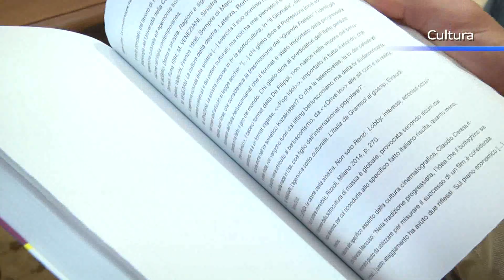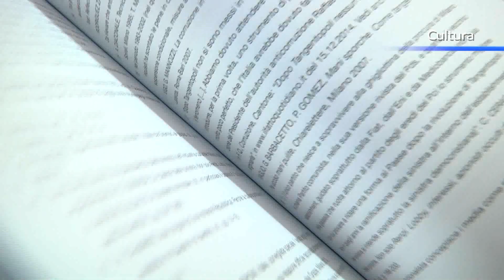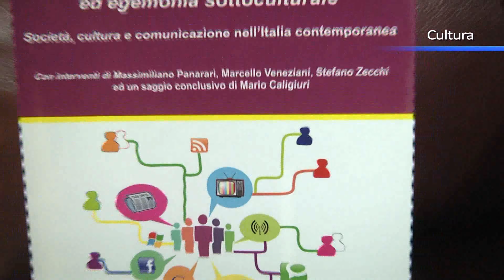Cultura e comunicazione, Lorito presenta il suo libro